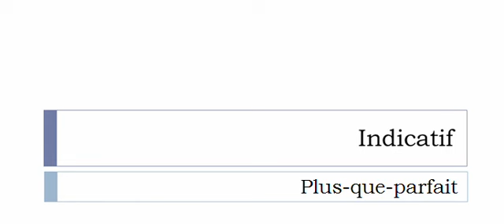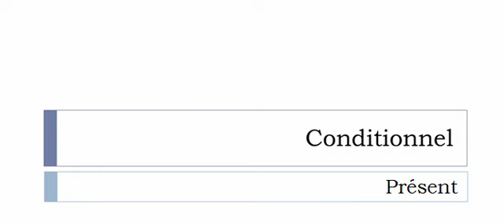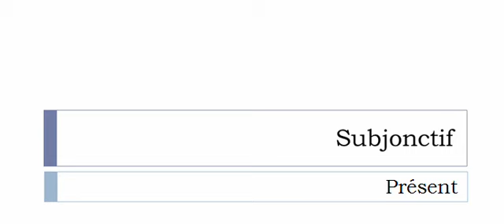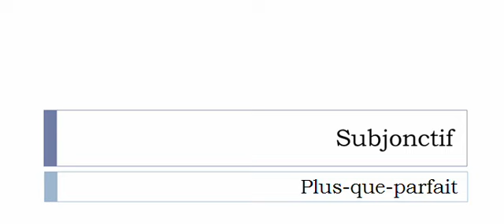Conjugate French verb # Déverser = shed